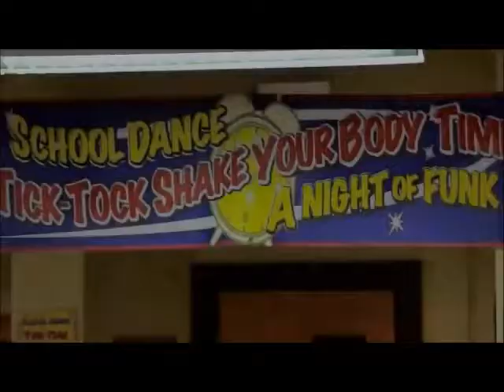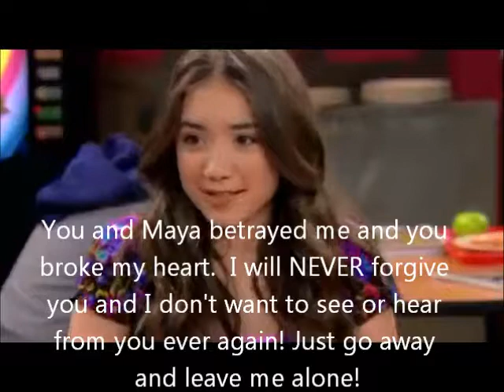Riley And Lucas White Horse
AU. Riley and Lucas are together but he cheats on her with Maya resulting in a big fight between the three of them and Riley eventually joins a new group of friends, dropping both Lucas and Maya. Grayscale images are Lucas and Riley's relationship, Sepia images are how Riley felt that her life was a fairytale, and Images in blue represent how shattered she felt after Lucas and Maya's betrayal.  Tell me what you think. Good, bad...just leave a comment please.